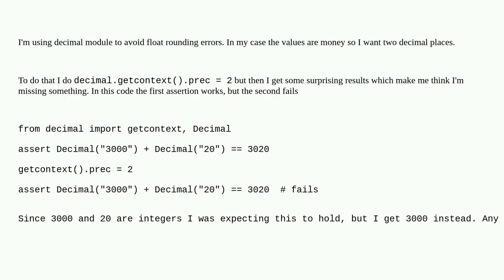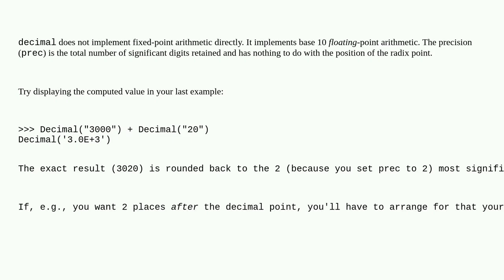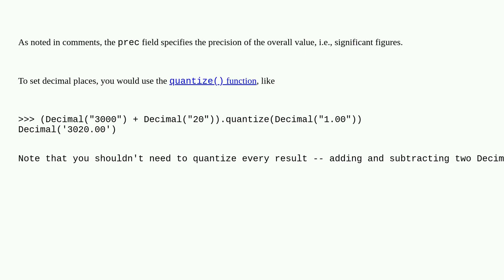Python decimal sum returning wrong value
A special thanks goes out to the community

  fixed-point python